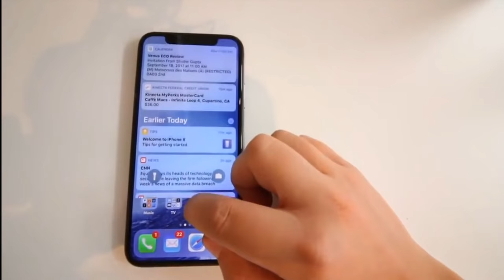iPhone X First Hands On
iPhone X First Hands On in Apple Campus